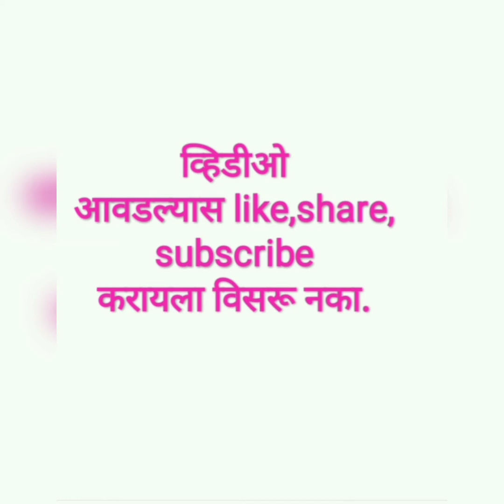दडपे पोहे/झटपट होणारे पोहे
साहित्य:
१)पोहे
२)शेंगदाणे
३)दाळे
४)हिरवी मिरची
५)कांदा
६)टोमॅटो
७)कडीपत्ता
८)कोथिंबीर
९)हिंग
१०)लिंबू
११)साखर
१३)मीठ
१४)मोहरी
१५)जिरे
कृती

१) पोहे भिजतील इतपत पाणी शिंपडून घ्यावे.

२)भिजवलेल्या पोह्यात लिंबाचा रस ,कांदा, टोमॅटो, कोथिंबीर, साखर मीठ घालून मिक्स करून घ्यावे.

३)कढईमध्ये गरम तेलात,जिरे, मोहरी, कडीपत्ता, हिंग, हिरवी मिरची, दाळे, शेंगदाणे तळून घ्यावे.

४)फोडणी पोह्यात टाकून ५-१०मि झाकून ठेवावी.